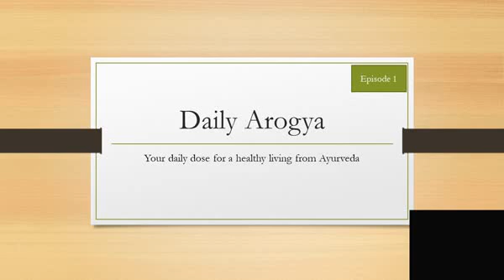Episode-1 - Daily Arogya, evoke the healer within you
Daily Arogya Episode1